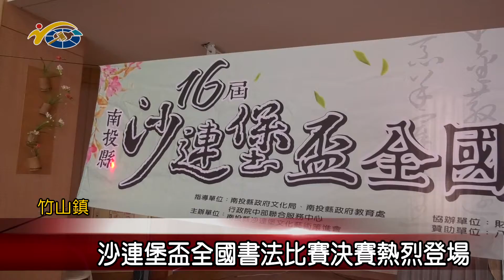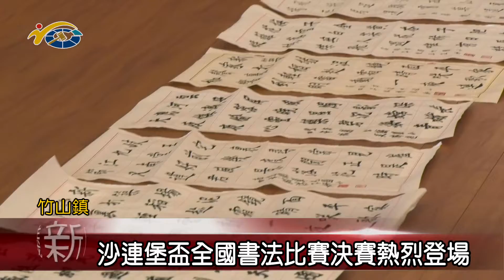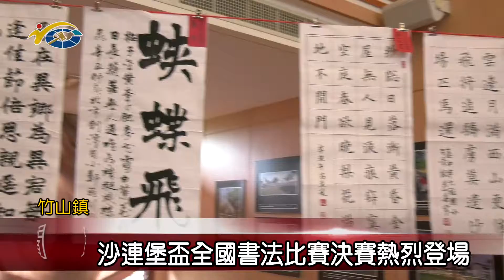20210813 民議新聞 沙連堡盃全國書法比賽決賽熱烈登場(縣議員 蔡孟娥)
沙連堡盃全國書法比賽，日前進入決賽階段，主辦方邀請到知名書法家李穀摩、逢甲大學漢字文化中心主任蕭世瓊以及文化局長林榮森等三位書法大師擔任評委，將在4個組別150件作品來分出名次。議長何勝豐也期待在沙連堡文化藝術策進會的努力下，能讓地方藝文風氣有顯著的提升。